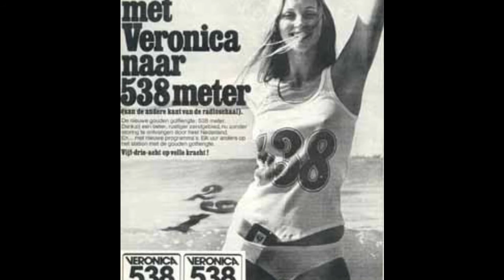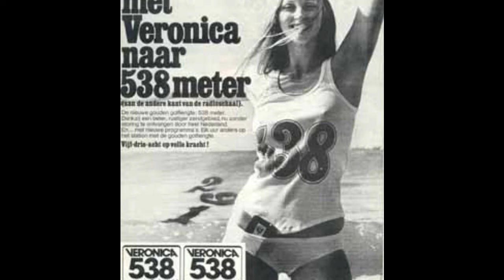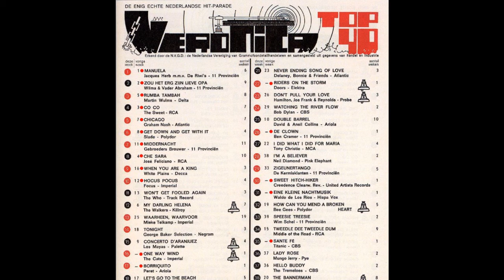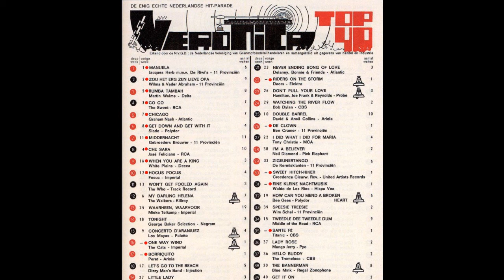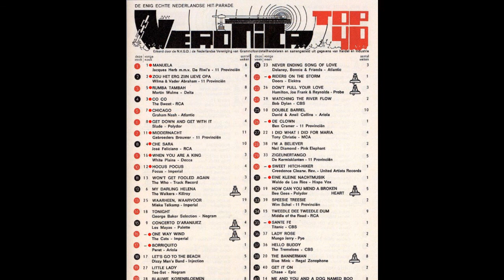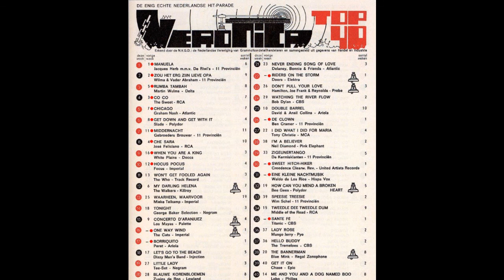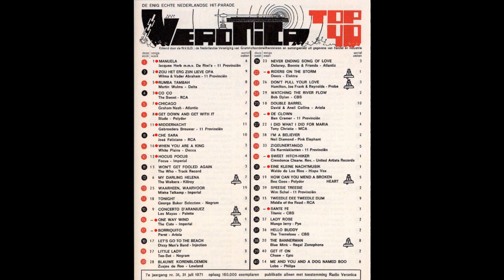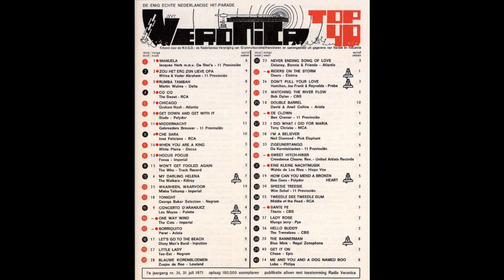Zeezender special 1970 -1974 (deel 6)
De serie 'Zeezenders in the Seventies' gaat hier verder met nostalgische radiofragmenten uit het jaar 1971. In een 13-tal afleveringen van het programma 'anno 1900' heeft presentator en samensteller Oeds Jan Koster de geschiedenis van de zeezenders in de periode 1 januari 1970 tot en met 31 augustus 1974 uit de doeken gedaan. Luister nu deel 6.